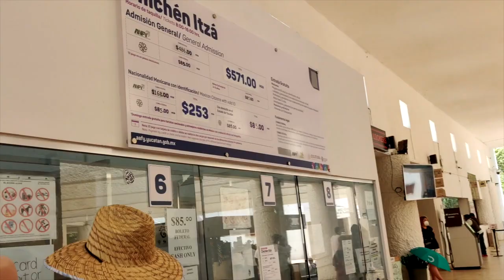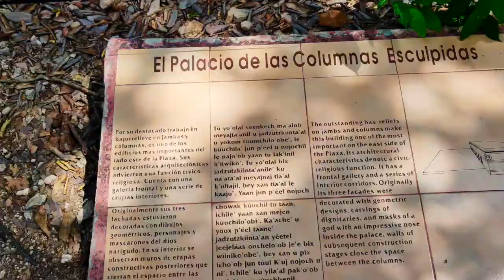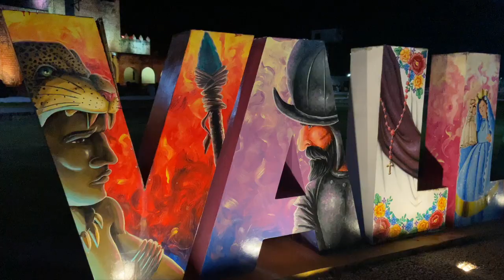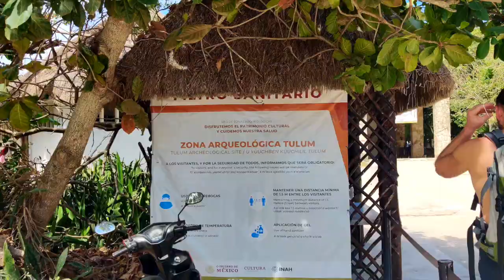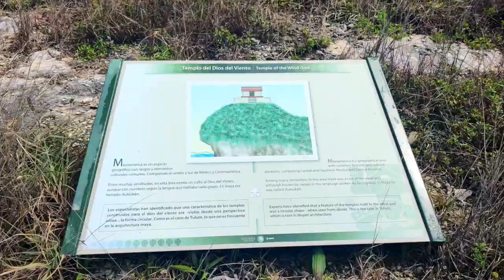TOUR POR QUINTANA ROO & YUC. | vacaciones parte 2 | Adriana Ochoa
En esta serie de videos les muestro cuánto se gasta dando el tour por Mérica, Yucatán, Quintana Roo, incluyendo Cozumel e Isla Mujeres. Algunas ideas de a dónde ir, qué comer, etc. Esta es la segunda parte del viaje de 6 días, nos llevamos muchas sorpresas pues no somos viajeros profesionales, así que diviértanse con nosotros :)